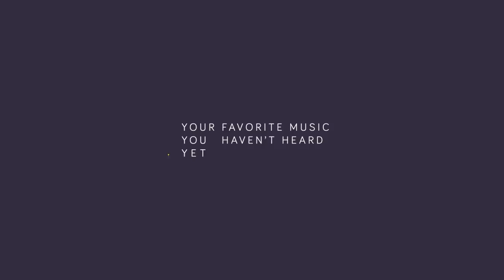Cash Cash ft. Nasri of MAGIC! - Call You (GhostDragon Remix)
I love this song and the vocal is an amazing vocal in itself and one to remix. No matter the song, Nasri's voice is just engraved in my head and I only think about the song Rude. Why you gotta be so ruuuuude??? Anyways enough of that I hope you all enjoy this awesome remix GhostDragon made! :)